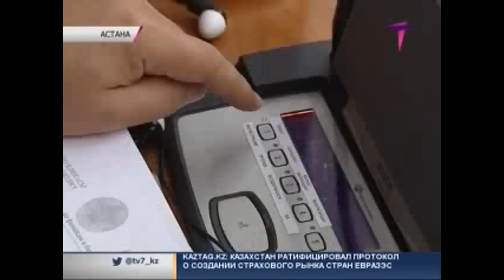Проект бюджета на 2013-2015 годы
Сегодня мажилисмены одобрили проект республиканского бюджета на 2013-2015 годы. Представлять главный финансовый документ в нижнюю палату пришли министры экономического блока - Жамишев и Досаев, вместе с Премьером Сериком Ахметовым.